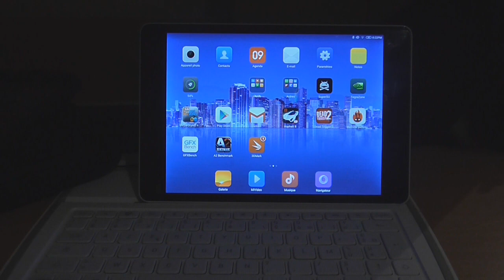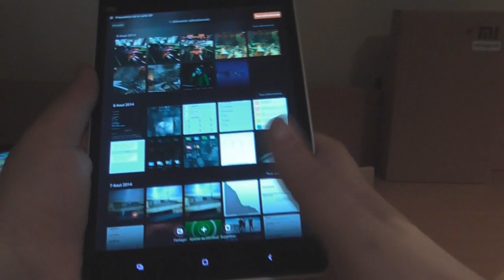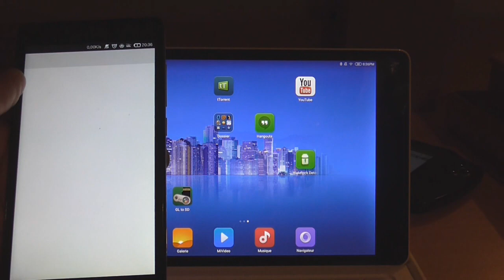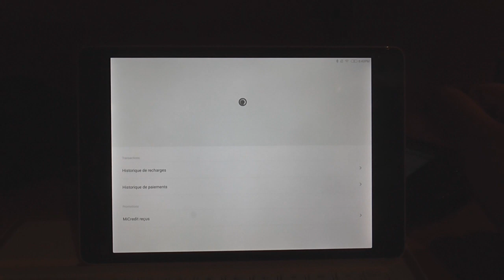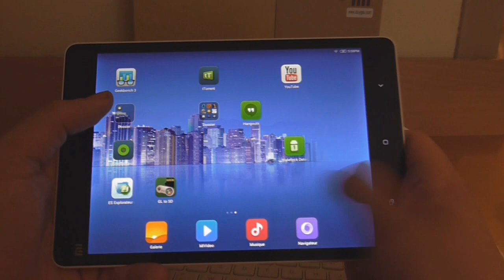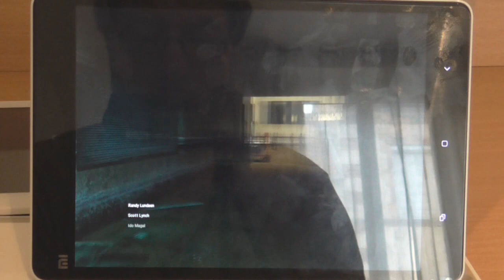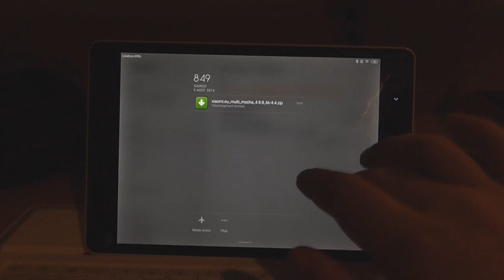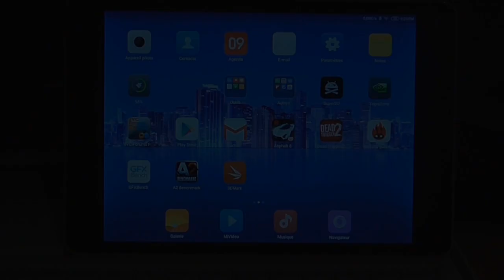Test complet (FR) : Xiaomi MiPad - Tegra K1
Cette vidéo test vous permettra de connaître notre avis sur la Xiaomi MiPad, une tablette Android puissante et abordable qui concurrence l'iPad Mini Retina de chez Apple avec un petit prix.